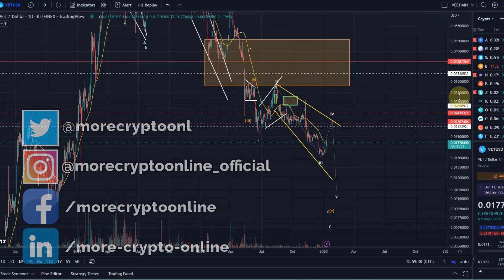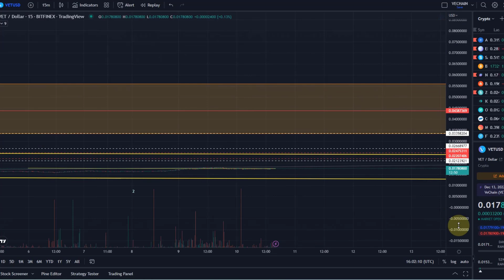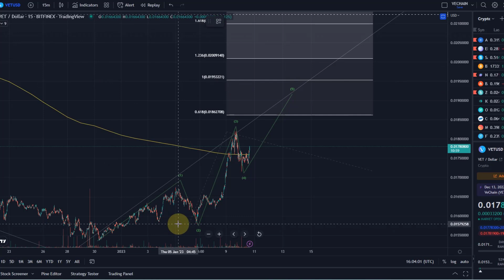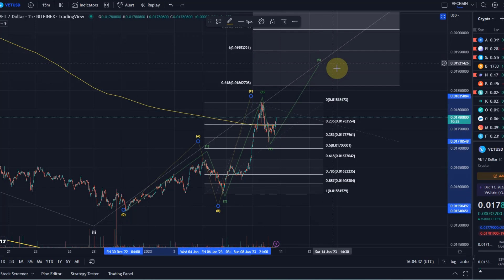VeChain (VET) Price News Today - Technical Analysis Update, Price Now! Elliott Wave Analysis!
VeChain (VET) Price News Today - Technical Analysis Update, Price Now! In this video I talk about the cryptocurrency VET (Vechain) and talk about the price and if the uptrend is likely to continue. I carry out a brief technical analysis.

Trade on Bybit:
Trade on Bybit: